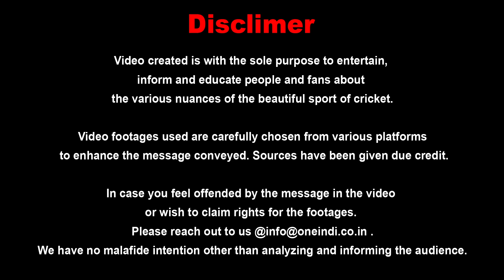DC vs RR ಪಂದ್ಯದಲ್ಲಿ ಅಸಲಿಗೆ ನಡೆದಿದ್ದೇನು | Oneindia Kannada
ಡೆಲ್ಲಿ ಹಾಗು ರಾಜಸ್ಥಾನ ತಂಡದ ನಡುವೆ ನಡೆದ ಪಂದ್ಯದಲ್ಲಿ ಡೆಲ್ಲಿ ಗೆದ್ದಿದ್ದು. ಪಂದ್ಯದ ಕೆಲವು ಸ್ವಾರಸ್ಯಕರ ಮಾಹಿತಿ ಇಲ್ಲಿದೆ
DCvsRR High scoring thriller highlights
Oneindia kannada